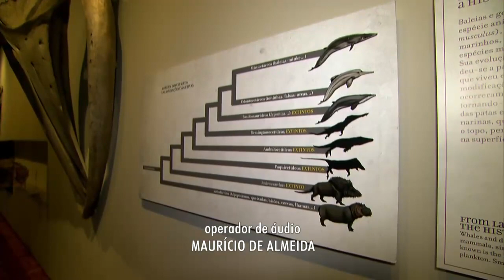MUSEU DE ZOOLOGIA DA USP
MUSEU DE ZOOLOGIA DA USP, 2016

Esqueletos de dinossauros e outras espécies de animais deixam o público de boca aberta.